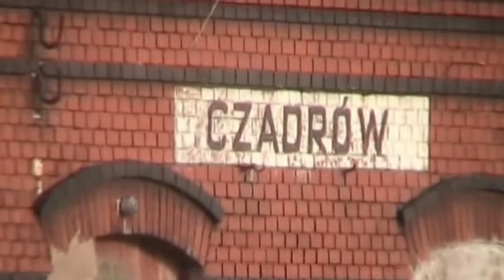kolej doliny Zadrny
Przejazd w wyobraźni koleją z Kamiennej Góry do  Okrzeszyna.
Błąd w nazwie kościoła w Uniemyślu-jest św.Michała-powinno być św.Mateusza